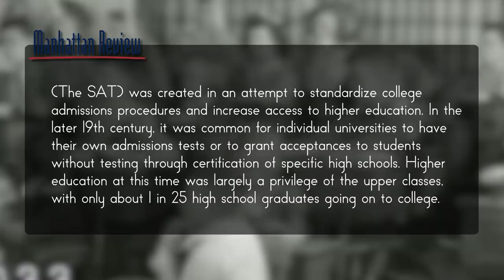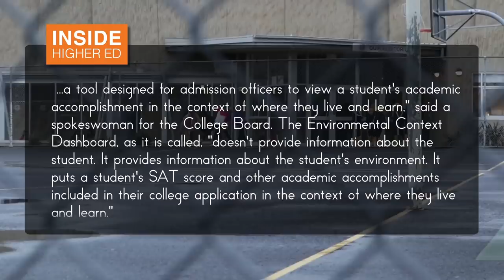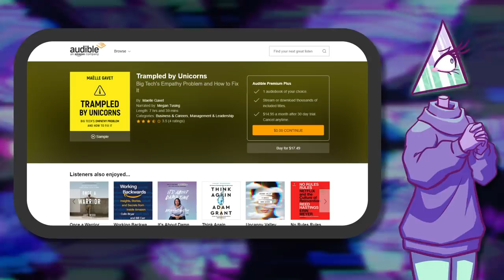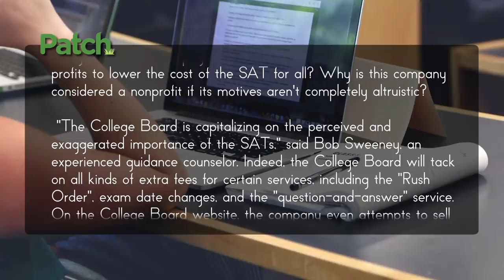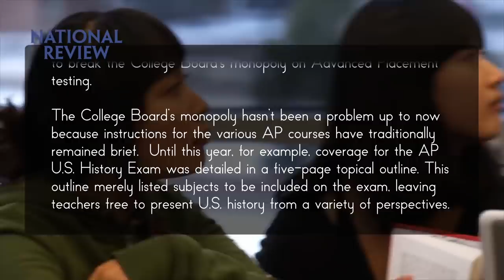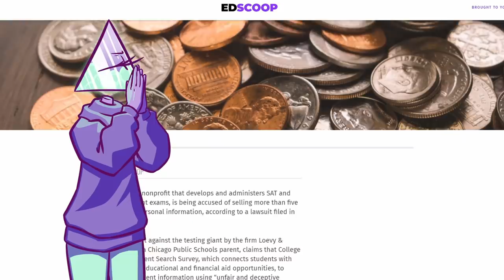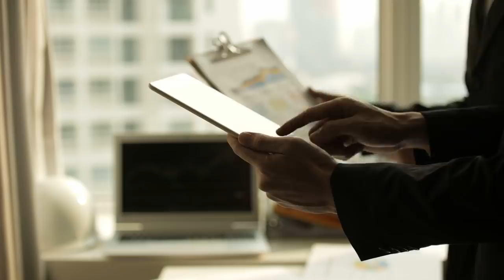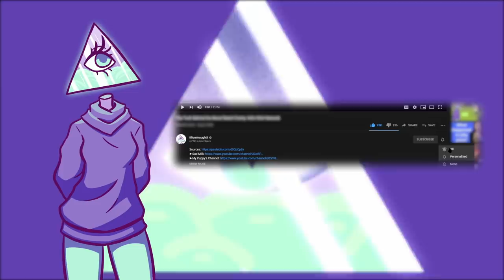Is Collegeboard Taking Advantage of High Schoolers? | Corporate Casket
or text casket to 500-500 to sign up for Audible
today.

Sources:

Writers/Researchers/Helpers:
Ali Zagame